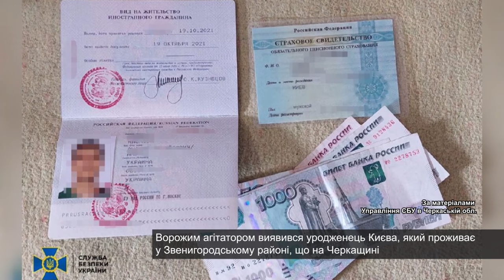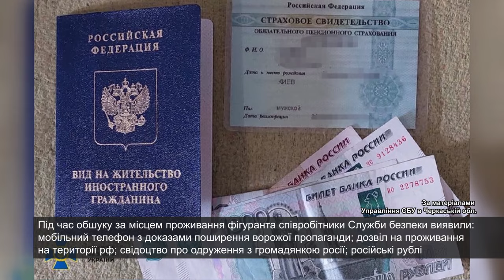Служба безпеки викрила чергового ворожого агітатора, який має посвідку на проживання в рф